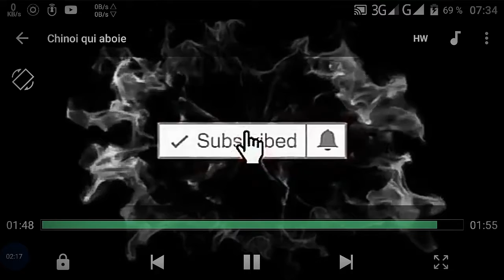عاجل مرض جديد في الصين New Sickness in china